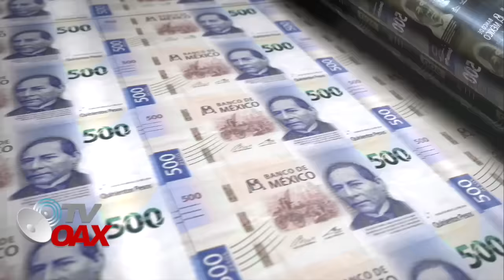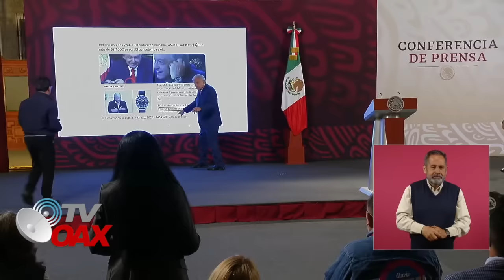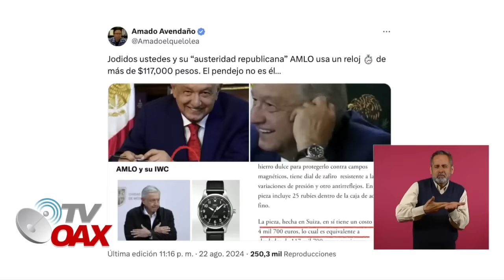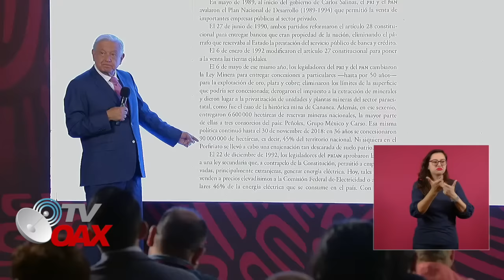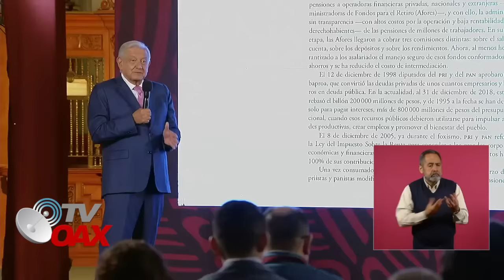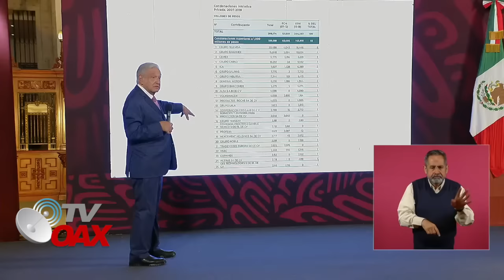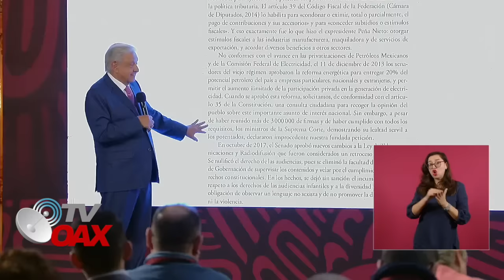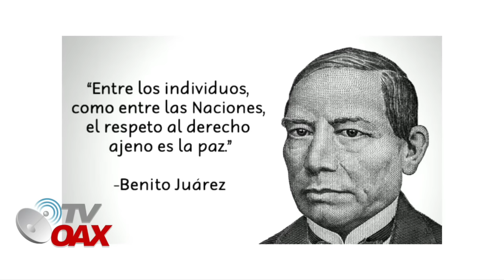MIRA:AMLO DESCUBRE ARTIMAÑA DEL PODER JUDICIAL Y LOS EXHIBE EN PLENA MAÑANERA,NUNCA ESPERARON ESTO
AMLO descubre artimaña de los Jueces, magistrados y ministros, estan luchando con todo para evitar la Reforma al poder Judicial, no contaban con la astucia del Presidente, mira lo que exhibió en la mañanera.